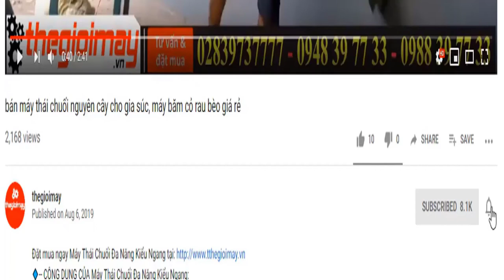Máy lọc sạn sàng tấm siêu sạch dùng cho gạo lúa và các loại nông sản chạy điện 1 pha